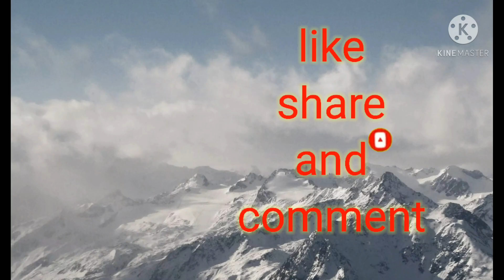REGALO SA SARILI|DITHJU ACIBO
Binili ko para sa akin